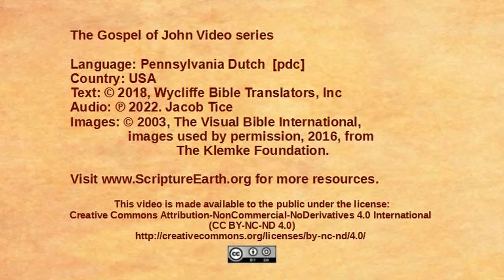Pennsylvania Dutch - John 20:19-31 - Jesus appears to the disciples [pdc]